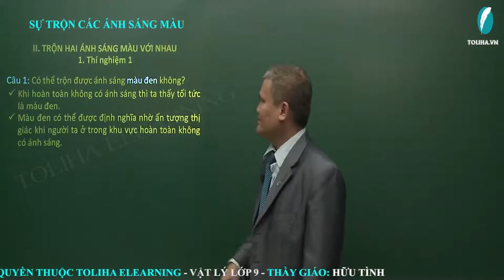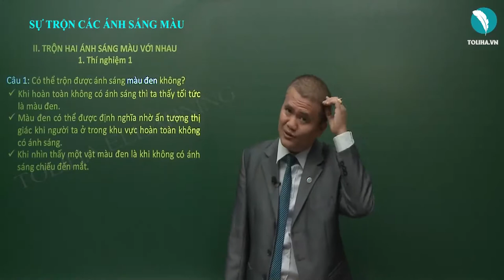Sự trộn các ánh sáng màu - Quang Học - Vật Lí 9 (ví dụ)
SỰ TRỘN CÁC ÁNH SÁNG MÀU
Học trực tuyến đầy đủ bài giảng và bài luyện tập tại:

Lợi ích của khóa học:
      Hệ thống đầy đủ các môn từ lớp 3,4,5,6,7,8,9,10,11 và 12

Học mọi lúc, mọi nơi bằng điện thoại, máy tính hoặc tivi. Học đi học lại nhiều lần và củng cố lỗ hổng kiến thức trên lớp. Tiết kiệm thời gian và chi phí.
Bài giảng bám sát chương trình của Bộ giáo dục và đào tạo và có ví dụ minh họa trực quan sinh động. Đội ngũ giáo viên giỏi, uy tín và trách nhiệm, hỗ trợ giải đáp thắc mắc 24/7.
Các khóa học phong phú và đa dạng, ngân hàng bài tập và đề thi chất lượng, có hướng dẫn giải chi tiết. Chương trình phù hợp với tất cả đối tượng học sinh.
       * ĐẶC BIỆT:

- Khối Tiểu học, Trung học cơ sở: Các bài kiểm tra trắc nghiệm cuối tuần, giữa kỳ và cuối kỳ.

- Khối THPT: Bài luyện tập cuối bài, chương, cuộc thi online đánh giá năng lực theo từng giai đoạn. Tại Toliha.vn tổ chức các kỳ thi thử online tốt nghiệp Trung học phổ thông Quốc gia.